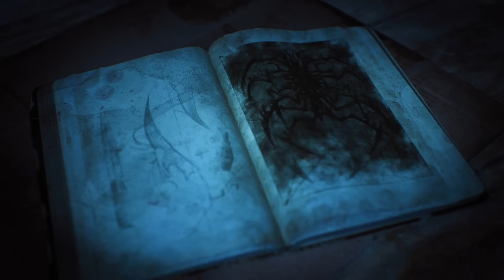The Duality of Supermassive Games